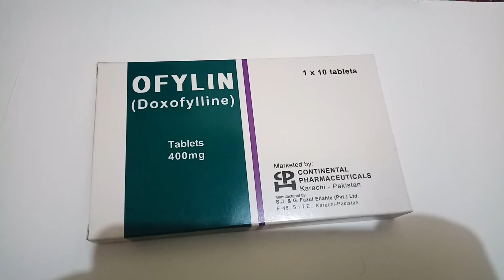OFYLIN(Doxofylline)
Dosage: 1 Tablet two or three time daily or as directed by the physician.